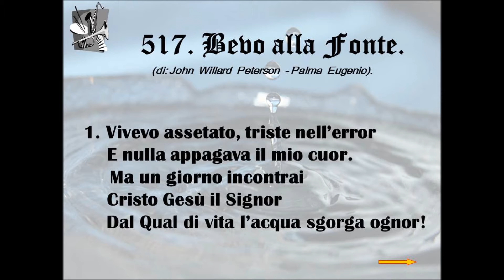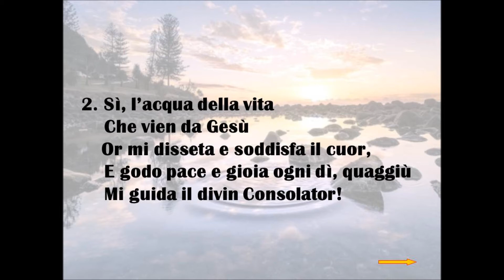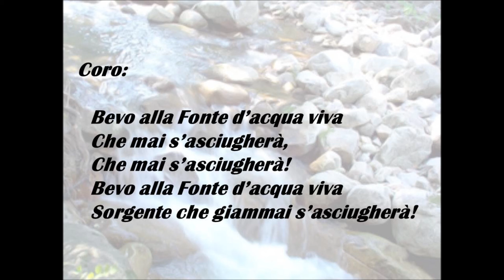517. Bevo alla Fonte (di John Willard Peterson - Palma Eugenio).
N. 517 dell'Innario: "Inni di Lode". L'Inno è: " Bevo alla Fonte ", composto dai Fratelli: " John  Willard  Peterson  - Palma  Eugenio ". A DIO sia tutta la GLORIA per sempre, AMEN.